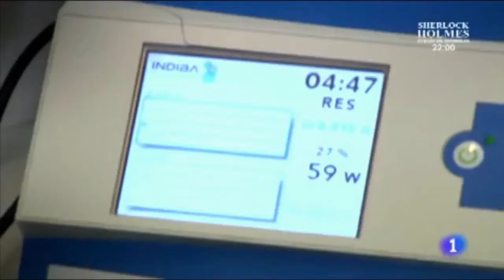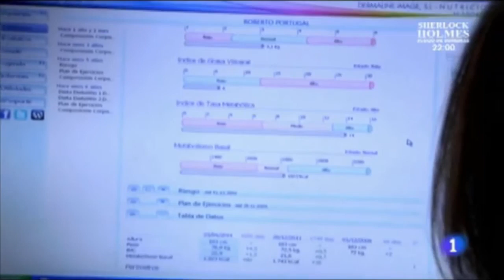INDIBA® Deep Care Centro médico estético Dermaline